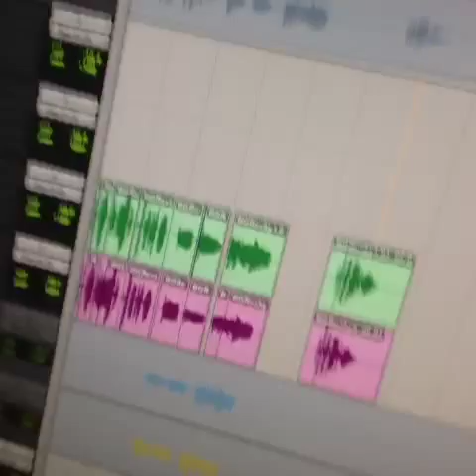The label guy is here to hear new music from officialR5 (Emanuel Kiriakou's post on Vine)